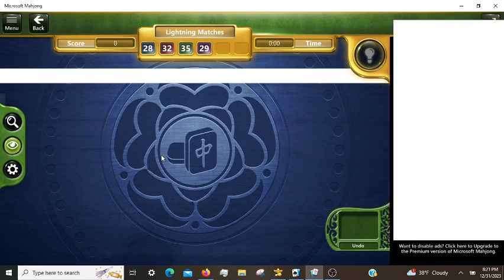Microsoft Mahjong Daily Challenges 12/31/2023